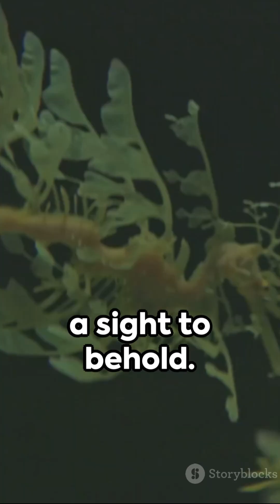Sea Dragon : The Marine Masterpiece